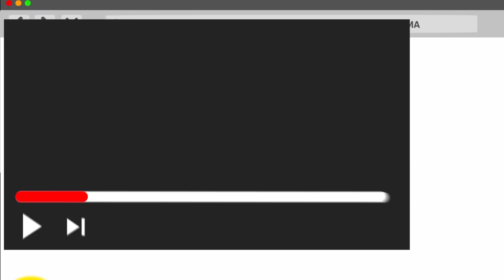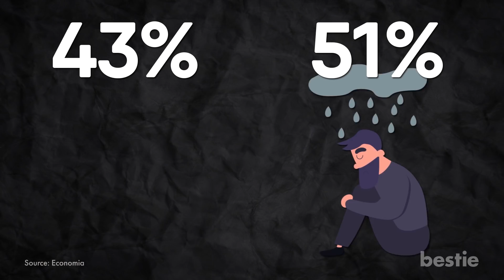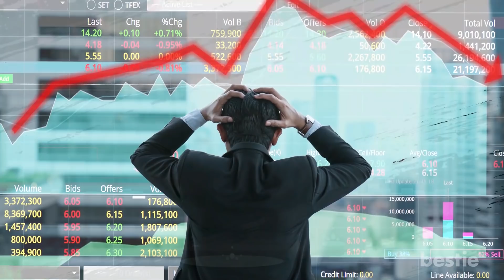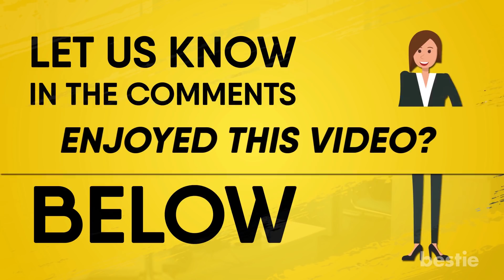These Jobs Are Damaging Your Mental Health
What if you don’t exactly love what you do? And your work causes you stress? In this video we are going to talk about jobs that may affect your mental health.

Timestamps:
Intro - 0:00
Arts and Entertainment - 0:29
Office Jobs - 1:29
Teaching - 2:11
Accounts & Finance - 2:44
Medicine & Healthcare - 3:29
Social Work - 4:15
Sales & Marketing - 4:58
A Server - 5:29
Customer Care - 6:11

Summary:
Arts and Entertainment - While being creative has the potential to earn you lots of money, it can also be quite unpredictable. You may be a painter, an author, or a musician with a lot of fans, but you may not always have a job.

Office Jobs - If you do well in this field, you may end up being a CEO of a huge company, but the path to that cabin isn’t always a rosy one. You will have to put up with many hours of monotonous work.

Teaching - While teaching does have rewarding moments, imagine walking into a classroom full of children or teenagers, who would rather gossip about Ed Sheeran's latest album, then learn about math.

Accounts & Finance - In a survey of 12 thousand accountants in the United Kingdom, about 51% admitted to have anxiety or depression and 43% of them also believed that the stress related to their work is one of the crucial contributors.

Medicine & Healthcare - When you are in the field of medicine, you’re responsible for a person's wellbeing and at times, their life. While jobs related to this field can pay very well, they can also be very stressful.

Social Work - If you’ve ever wondered why social workers always seem sad or angry, well you’ve come to the right place to find the answer.

Sales & Marketing - Yes, we’re talking about those folks who are trying to sell you something, whether or not you actually need it.

A Server - They take your order, they make you feel comfortable in a restaurant, but they don't get paid well enough and if they make a big mistake, their manager won't think twice before firing them.

Customer Care - You sit at a desk and listen to customers complain all day. Customer Care Executives have to be on their very best behaviour while trying to understand the customer's problem, empathize with them and then find a solution.